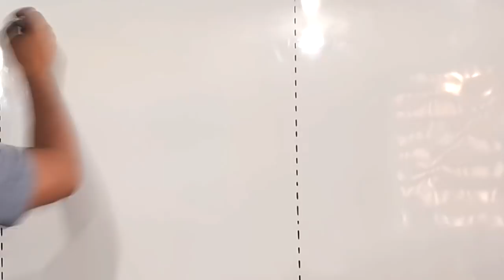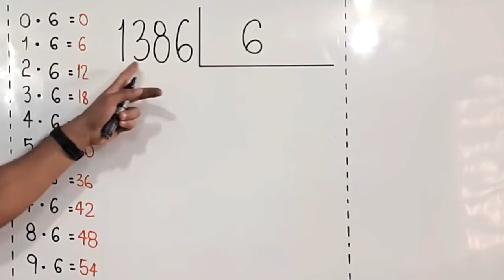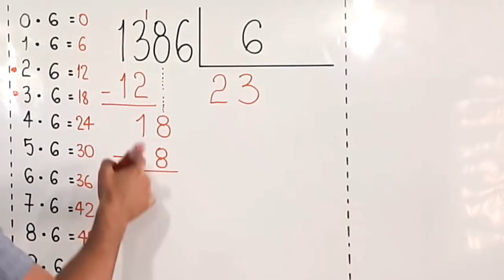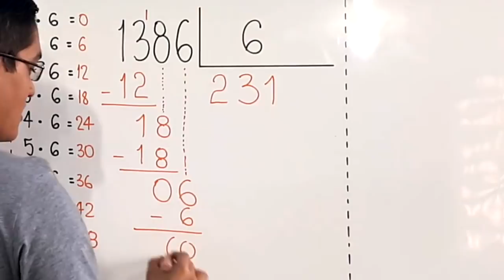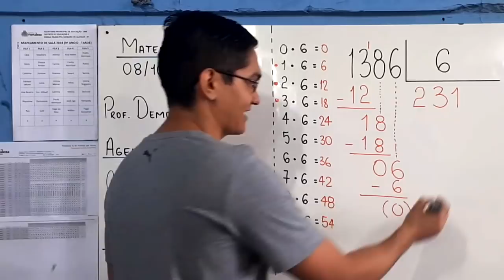DIVISÃO EXATA: 1386 dividido por 6